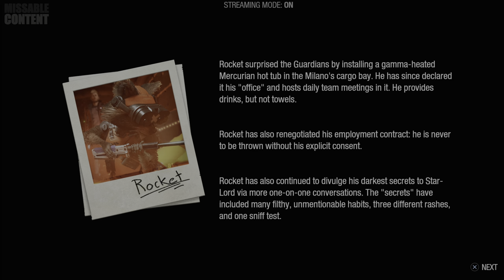All Rocket Raccoon Funny Moments GUARDIANS OF THE GALAXY Rocket Best Scenes (4K 60FPS)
Guardians Of The Galaxy All Rocket Raccoon Funny Moments And Best Scenes 4K 60FPS

*BEST MOMENTS*
Rocket Almost Shoots Groot 0:00
Rocket Hears The High Pitch Frequency 1:50
Rocket And The Character Limitation 2:54
Rocket Nearly Blows Up The Ship 4:08
Rocket Gets Thrown 5:45
Rocket Ruins The Plan 7:01
Rocket And The Llama 9:30
Rocket Quits The Team 11:14
Rocket And Star-Lords Gnords 11:42
Rockets Special Attack 13:14
Rocket Barking 13:40
Rocket Shoots Raker 14:54
Rocket And The Best Plan Ever Made 15:28
Rocket Hacks The Drone 16:22
Rocket Shows Star-Lord Who's Boss 17:33
Rocket's Rude 18:00
Rocket Gets Star-Lord's Guns 19:36
Rocket Jokes About Cocoon Boy 20:37
Rocket Shoots Adam Warlock 21:01
Rocket Plants A Tracker... 21:18
Rocket Mentions Star-Lords Catlike Reflexes 21:39
Rocket Offers To Lock Adam Warlock Up Again 22:32
Rockets Future Self 22:54

This Video Showcases all of the best moments of Rocket in Guardians of the Galaxy. A Showcase of the best of Rocket all in one cinematic cutscene video.

Missable Content is a YouTube channel that showcases all cutscenes, all cinematics, all boss fights, all bosses, all costumes, all skins, all outfits, all characters, best moments, sad moments, gameplay, guides, trophy guides, achievement guides, Walkthrough,  final boss, all endings, true ending and secret ending.
Marvel's Guardians of the Galaxy PC PS5 Xbox series X Nintendo Switch PS4 PRO In 4K 60fps HD.